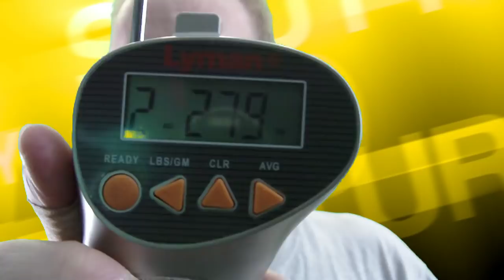gunvlog - Lyman Digital Triggerpull Gauge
Das korrekt eingestellte Abzugsgewicht kann entscheidend sein, ob die jeweilige Waffe für einen Wettkampf zugelassen wird, oder nicht. Ein zu leicht eingestellter Abzug kann auch zu einem Sicherheitsrisikio führen, da die Gefahr einer ungewollten Schussabgabe steigt.

Hilfreich kann hier die Lyman Electronic Digital Triggerpull Gauge sein.

Bogenausrüstung **